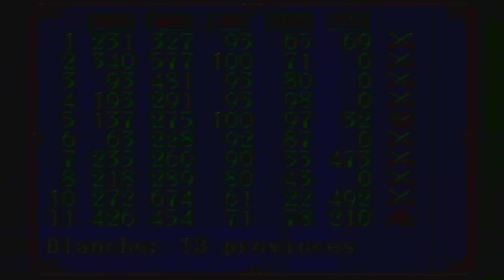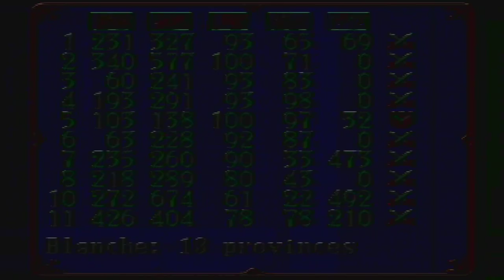Gemfire [GEN FxSh LP1] ep 2: At The Turning Of The Tide pt 3